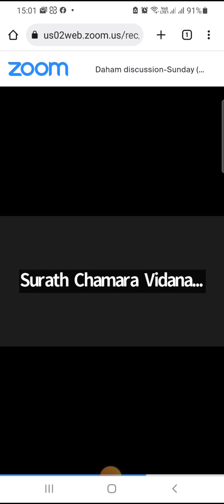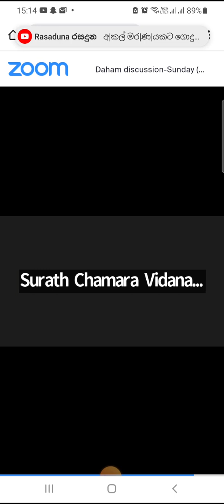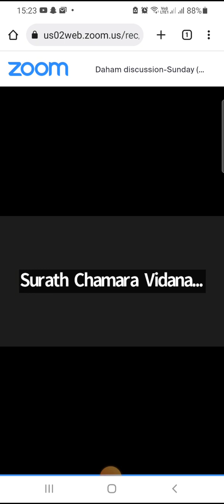Dhamma Discussions of Kalyana Friends ( 27th Special Discussion with Ms; Indra Iyrangani) 22-02-2023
Dhamma Discussions of Kalyana Friends
( 27th Special Discussion with Ms; Indra Iyrangani ) 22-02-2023

අප ගේ කළ්‍යාණ මිත්‍ර ඉන්ද්‍රා අයිරාංගනී මහත්මිය වෙනුවෙන් අප විසින් පවත්වන විශේෂ දහම් සංවාදයේ 27 වන දිග හැරීමයි මේ.
( මීට අදාළ සෙසු වැඩසටහන් අපගේ මෙම නාලිකාවේ Special Dhamma Discussions නමැති Play List එක යටතේ වෙයි. )

මෙහි ආරම්භයේ සිට මේ දක්වා වැඩසටහන්  ඔස්සේ සාකච්ඡා කළ සතිපට්ඨාන භාවනාව පිළිබඳව සිහිපත් කර, ඒ ඔස්සේ අප සමග භාවනා කරන පින්වතුන් සමූහය සමග සමගාමීව මේ මහත්මියටද සිය සතිපට්ඨාන භාවනා කිරීම ගොඩනගා ගැනීම සදහා එතුමියට උපකාර කරනු පිණිස සතිපට්ඨාන භාවනාවේ වර්තමාන පුහුණු වීම් අනුව විස්තර කරන ලදී.

මේ එකී ව්‍යායාමයේ 27 වන වැඩසටහන යි.

කෙසේ වුවත් කළ්‍යාණ මිත්‍ර සද්භාවයෙන් මා ගන්නා වෙහෙස මේ මහත්මිය ට ඒ බාධා මැඩ ගොස් මේ ධර්මතා ස්වභාවය අවබෝධ කර ගැනීමට හේතු වේවා. මේ මහත්මිය නිසා මට රැස්කර ගැනීමට ලැබුණු මහා කුසලය සසර කතරින් නොපමාව එතෙර වීමටම හේතු වාසනා වේවා. යළි සසරේ ඉපැදුනොත් සදහම් ශ්‍රවණය සවන් හි නොමදව වැකේවා. අප්‍රමාදීව නිවනට පත් වේවා යි පතමි. 🙏

මේ උතුම් කුසලය ඔබ සැමත් අනුමෝදන් වේවා ! 🙏

Based on End Of Life ( EOL ) What's App Group  Shared Buddhist Dhamma Programmes 👇

සියලු කළ්‍යාණ මිතුරන් වෙතින් කරන කාරුණික ඉල්ලීමක් !
අප End of Life නමින් පවත්වාගෙන යන මේ සංසදය ඔබේ පවුලේ අය, නෑ සිය මිතුරන්, අසල්වාසීන්, සමීපව ඇසුරු කරන අය, පොදුවේ ඔබ දත් සියලු දෙනාට හදුන්වා දී ඔවුන්ටත් පිරිසිදු බොදු මාවතට පැමිණීමට සලස්වන මෙන් අපි ගෞරවයෙන් ආරාධනා කර සිටිමු.
☝️ඉහත ලින්ක් එකෙන් ඔබට ( දැනට අප EoL සංසදයේ නොමැති නම් ) අප සංසදයට සම්බන්ධ වී  අන්‍යයන් හටත් ඊට ඇරයුම් කරනු මැනවි. ( මෙය හැකිතාක් ෂෙයා කරන්න, ඔබ මේ සංසදය යමෙකුට හදුන්වා දෙන්නේ නම් එය ඔවුන්ට කරන මහත් වූ කළ්‍යාණ මිත්‍ර පුඥ  ක්‍රියාවකි  )

ධර්ම සාකච්ඡා කිරීම ඇතුලු බෞද්ධ දර්ශනය ගවේෂණය හා ප්‍රායෝගිකව යෙදීම සදහා කැපවන කළ්‍යාණ මිතුරන් ගේ 'දහම් අරණ' සංසදය 👇

කළ්‍යාණ මිතුරන් අතර විශේෂ අවශ්‍යතා ඇත්තන් ගේ දහම් අවබෝධය පිණිස හා ඔවුන් ගේ සුභ සිද්ධිය වෙනුවෙන් ඉදිරිපත් වූ සෙසු කළණ මිතුරන් සහ ඔවුන් සියලු දෙනා ගේ පොදු දහම් සාකච්ඡා සංසදය.

☝️ Those who wish to join for our dhamma discussions and charity works, Please join with this group